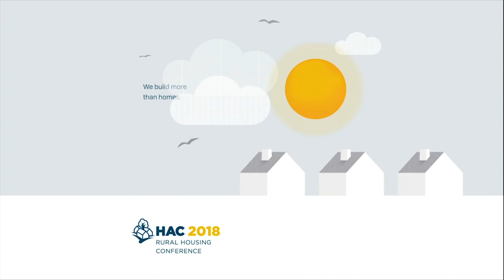Joe Myer - Skip Jason Award for Community Service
"Joe Myer began his career in housing in 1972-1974 as the General Manager at Freedom Village in Mississippi. He worked in the trenches for the
Church of the Brethren as a volunteer, assisting a community of displaced agricultural workers located near Greenville, Mississippi, with housing
and community development activities. His primary duties included packaging subsidized housing loans, fundraising, proposal writing,
bookkeeping, maintenance, and supervision. In 1974, Joe became the Deputy Director of Delta Housing Development Corporation located in
Indianola, Mississippi (DHDC). DHDC was funded by Rural Development (then the Farmers Home Administration) and the Department of Labor
to administer a self-help housing program and a farmworker rental housing program. There his primary duties included fiscal management,
rental housing development, development of a 27-lot subdivision, implementation of a new accounting system, proposal writing, and agency
newsletters.
In 1976, he went to work with NCALL Research, Inc. where he remained until his retirement in July of 2018. At NCALL, he served as Deputy
Director and assisted the Executive Director in the management and program administration of a MidAtlantic rural housing technical assistance
program. Primary duties included staff training, packaging rental housing loan applications, assisting nonprofit corporations through the
development process, and preparation of technical handouts, proposals writing, and newsletters.
In 1981, he became NCALL’s Executive Director. As Executive Director, he had responsibility for overall management and administration of
NCALL’s housing programs of technical assistance, consumer housing services, and lending serving the MidAtlantic and Northeast regions. Duties
included: agency management, resource development, grants/contracts management, oversight of CDFI Loan Fund, personnel administration,
fiscal accountability, and reporting to funding sources, a16 member Board of Directors and Loan Fund Committee. During Joe’s tenure at NCALL
he designated a Community Development Financial Institution (CDFI) and CDE in 2004; Reached 8,500 homeowner closings leveraging over $1
billion in attractive mortgages; Provided development consulting services to 50 rental communities totaling 1,300+ units; During 2003 NCALL
became a chartered member of NeighborWorks America; Through a USDA contract, serve 21 states with self-help housing management and
technical services since 1983; and increased operating budget from $100,000 to $4,332,000"

The Skip Jason Community Service Award acknowledges people whose efforts have improved the housing conditions of the rural poor in their communities.

The award acknowledges people who work "in the trenches" and usually go unrecognized outside their communities. The award was originally called the Community Service Award and was named for Robert "Skip" Jason, a long-time housing activist with considerable community experience, after he died in 1982 while employed as HAC's Government Services Director.